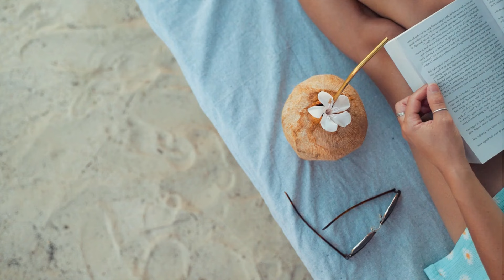BEST DEEP HOUSE REMIXES - SUMMER HITS - Fae Vox - Cant Get You Out Of My Head, Matt Melo - The Oce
BEST DEEP HOUSE REMIXES - SUMMER HITS - Fae Vox - Cant Get You Out Of My Head, Matt Melo - The Ocean, Karina-Thank you , Otilia - Prisione 362
Cu-Sutele Playlist Mix made with Love by  Youtube Music Channel:
00:00:10  |  01. Fae Vox - Cant Get You Out Of My Head
00:02:49  |  02. Matt Melo - The Ocean
00:05:49 | 03. Karina-Thank you
00:08:08 | 04. Otilia - Prisionera (Ian Burlak Remix
00:10:56 | 05. ANDREA - AMOR PELIGROSO (N Marc Remix)
00:15:33 | 06. Otilia - Alaska (Ozzie Shad Remix)

Welcome to our curated selection of the hottest international hits, with hottest girls featuring chart-toppers like 'Fae Vox Cant Get You Out Of My Head' and 'Matt Melo The Ocean'. Dive into the electrifying world of mega hits, fereign music, english music, spanish music, where every track is a journey through the latest in global pop sensations. Whether you're cruising down the street, hitting the books, or simply unwinding, our foreign music playlist promises to elevate your mood with best beats and captivating melodies. From the pulsating rhythms of '' to the irresistible charm of 'Prisionera (Ian Burlak Remix )', our collection spans genres and styles, ensuring there's something for every taste. Explore the dynamic fusion of pop, dance, and electronic sounds that define the contemporary music scene. Get ready to groove to the sounds of today's top 40 hits, perfect for any occasion, whether it's a night out on the town or a day at the beach. Immerse yourself in the ultimate playlist experience, designed to keep you moving and grooving from start to finish.

 This is a official artistic music video with the purpose to explore the captivating beauty of our world through the lens of our talented and beautiful models and the creative direction of Paul Roberts, Michael Brown, David Davis. In this visually stunning presentation, our girls models are Chloe Jackson, Mia Davis, Zoe Lewis, Amelia Wilson, Harper Moore, elegantly showcase the allure of various breathtaking locations worldwide.